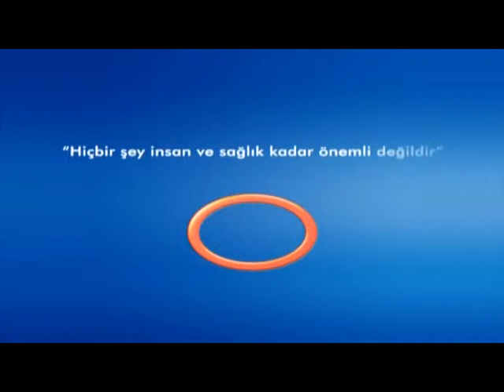Cilt Kuruluklarında Tedavi Aşaması - Cilt Hastalıkları Uzmanı Dr.Hatice Deniz YARDIMCI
Cilt Hastalıkları Uzmanı Dr.Hatice Deniz YARDIMCI - Cilt Kuruluklarında Tedavi Aşaması